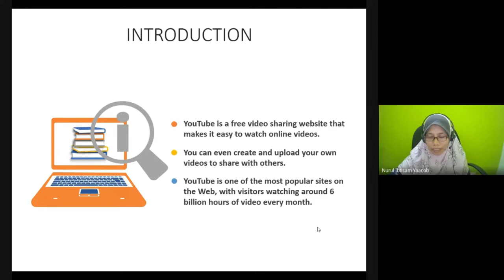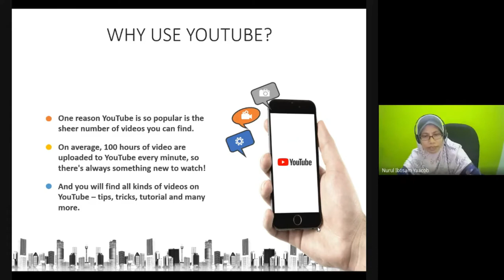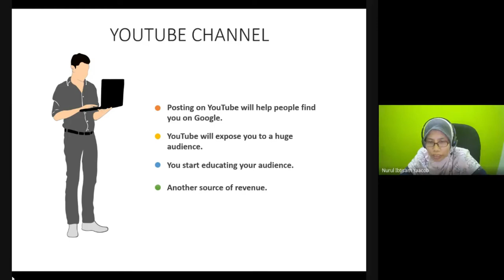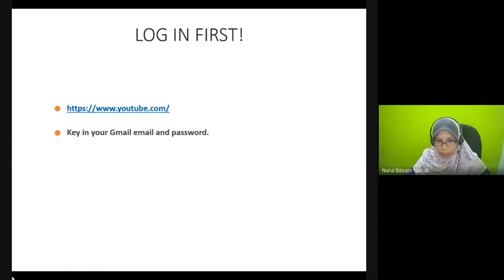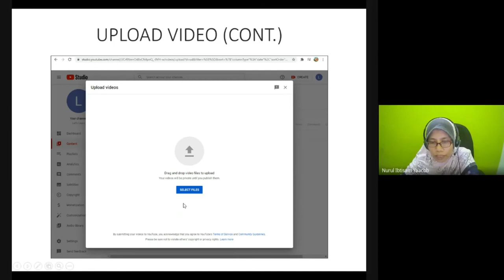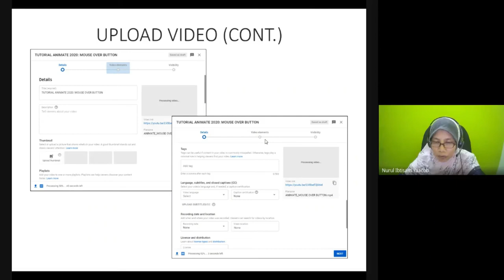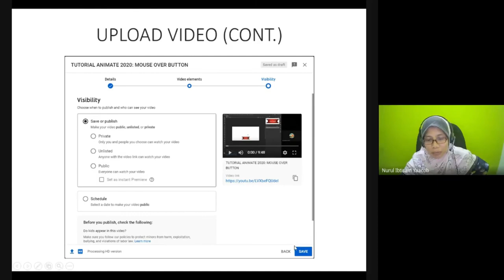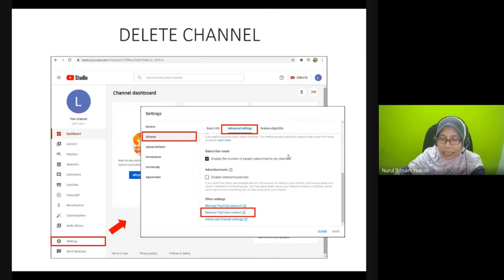13 MINIT VIDEO PENGENALAN YOUTUBE CHANNEL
Video pengenalan berkenaan YouTube Channel.